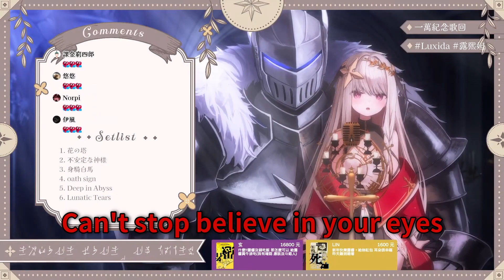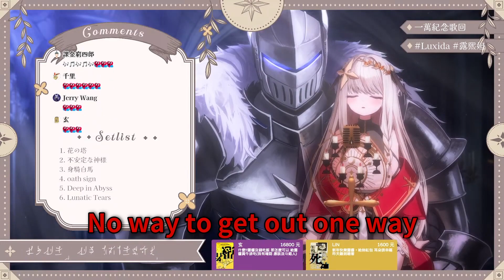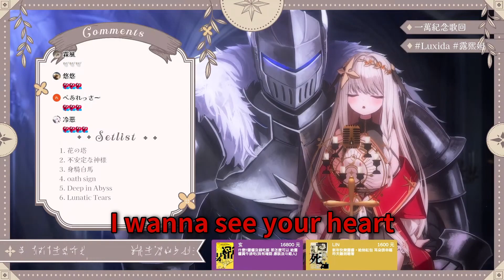02-06｜Lunatic Tears…•彩音｜露熙妲 Luxida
【第2次歌回】第6首：Lunatic Tears…
Luxida ch. 露熙妲